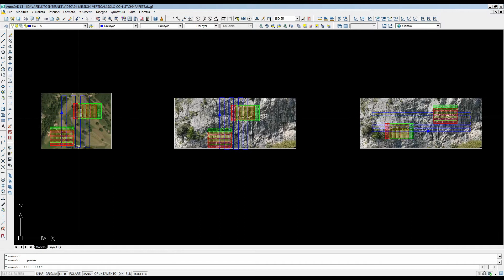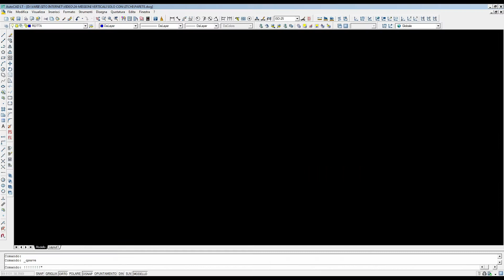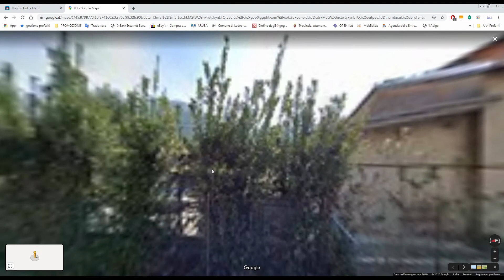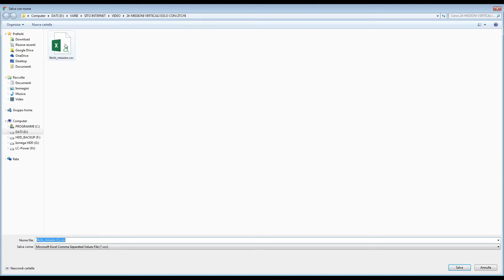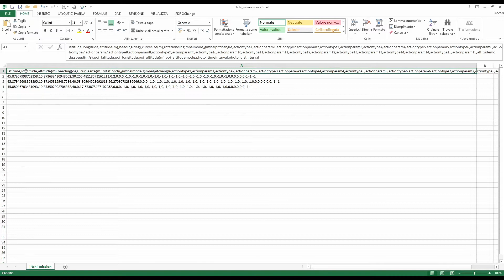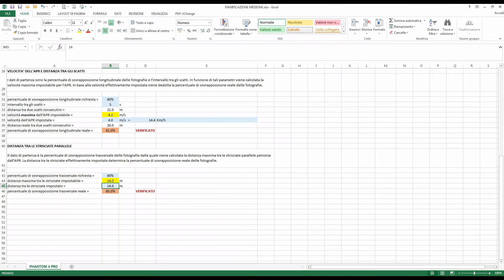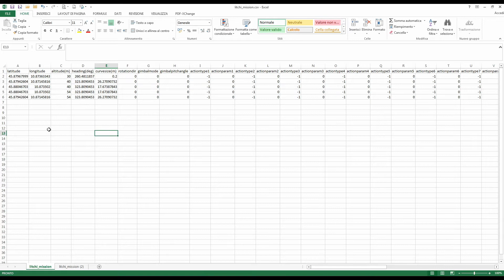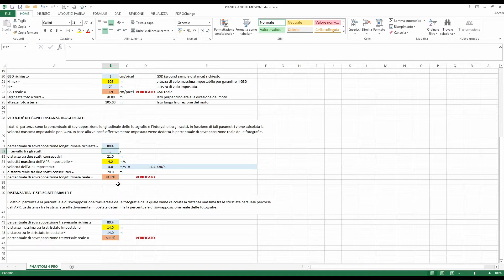FOTOGRAMMETRIA VERTICALE CON LITCHI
Ciao!
In questo video ti mostro come pianificare una missione di volo per scopi fotogrammetrici contenuta in un piano verticale. Utilizzerò Litchi ed il suo applicativo web Mission Hub integrandoli con un foglio di calcolo. La procedura è molto semplice, ma necessita comunque di molta attenzione nella gestione dei dati da introdurre nel foglio di calcolo.
Una volta preparate le strisciate ad una determinata quota, sarà possibile generare quelle a quote più elevate (o inferiori) semplicemente elaborando un file .csv. Con l'app Litchi, in campo, potrai eseguire la missione di volo.
Ti ricordo che mi trovi anche su Telegram dove ho aperto un canale nel quale ti parlo della mia attività e condivido informazioni Lì troverai anche articoli ed informazioni provenienti da altre fonti.
Ciao!